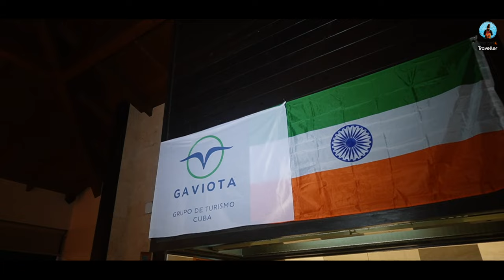Crazy Beach Party & Cruise Culture in Cuba 🇨🇺 | Cayo Guillermo Island | Ep 2 | Indian Girl in Havana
Cuba is known for its vibrant culture, beautiful beaches, and lively atmosphere. In the Episode 2 of my "Indian Girl in Cuba" series, I take you to two islands in Cuba called Cayo Coco and Cayo Guillermo. While Havana is more known for its historical and cultural attractions, there are beaches nearby, such as Playas del Este to enjoy a beach party. Havana also has a vibrant nightlife scene with many clubs and venues where beach-themed parties may be hosted. We will get to see more of Havana in the subsequent episodes.

Cayo Coco and Cayo Guillermo: These islands are part of the Jardines del Rey archipelago and are known for their beautiful beaches. Many resorts on these islands have beach areas suitable for events. I stayed at Gran Muthu Imperial Hotel, Cayo Guillermo . Consider contacting this hotel/resort resort to explore your options for beach parties and cruise. We even went on a cruise and enjoyed cruise party with Cuban Music and a lot of Havana Club rum. Cuban music is world-renowned, and incorporating local musicians or DJs into your beach party can enhance the experience. You can enjoy traditional Cuban music genres such as salsa, son, or reggaeton.

I was invited by Destinos Gaviota, Tourism Ministry of Cuba and MGM Muthu Hotels on a familiarization trip to Cuba during 18th to 30th Oct 2023 and was pleasantly surprised with the quality of hotels, all 4 and 5 star, especially the quality of Indian and international food they were able to serve. Cuba is a small island but it has so much history, culture and character that it could compete with any of the European countries and win as it also offers some of the best beaches in the world and beautiful tropical weather. I thank MGM Muthu Hotels and its partners for inviting me to this great trip.

Featured in this vlog, Jyotsana Ramani (Blogger) (Read the blog to learn about things to do in Cuba)